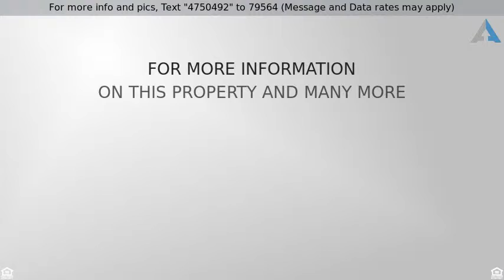Priced at $109,900 - 3246 Putnam Avenue, Hurricane, WV 25526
MANY UPDATES INCLUDE FRESHLY PAINTED   NEW CARPET

MANY UPDATES INCLUDE FRESHLY PAINTED & NEW CARPET (FEB 2019) ROOF (NOV 2018, HEAT PUMP AND HOT WATER TANK (2015). WASHER AND DRYER INCLUDED. NEWER STORM DOORS. FENCED BACKYARD. WASHER & DRYER INCLUDED. BACKYARD CAN BE ACCESSED FROM ALLEY AND DOUBLE GATE IN BACK. 16x10 COVERED BACK PORCH. TAXES ARE BASED ON CLASS 4 RENTAL CURRENTLY $1,512.10 AND WILL GO DOWN TO APPROX $756.05 If this property is no longer active or you are the homeowner and wish it to be removed, please contact us at .